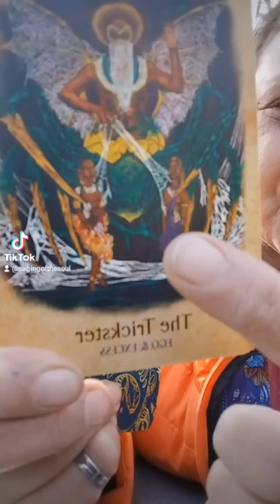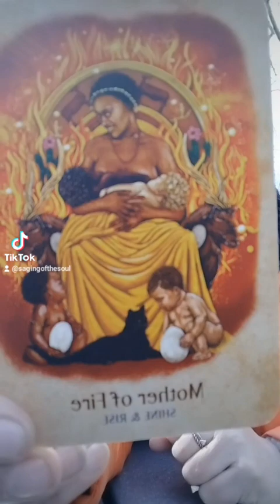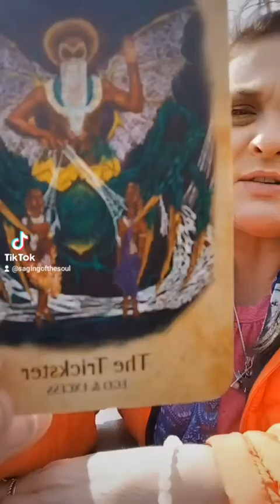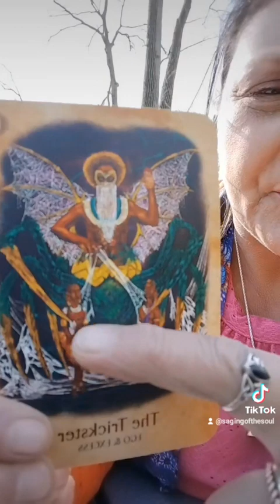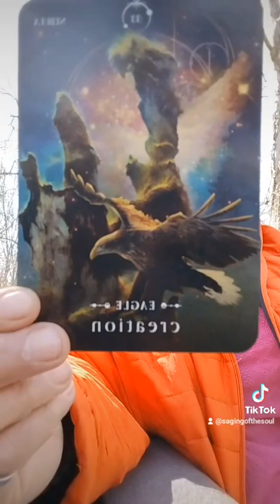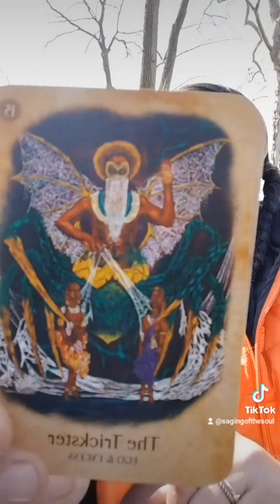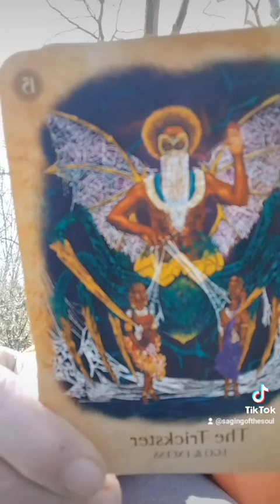egocentric trickster, the Oz, the false prophet is in your energy